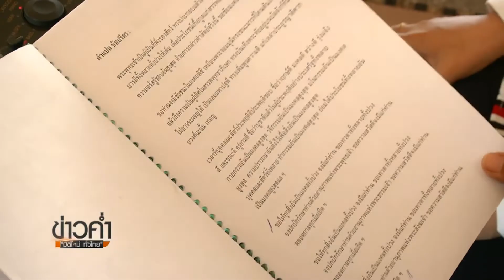ดนตรีมีเรื่องเล่า : บทเพลงธรรมะ พุทธคาถา 12 ตำนาน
ด้วยอยากเป็นส่วนหนึ่งในจุดเริ่มต้นให้ผู้สนใจ ธรรมะ สามารถจดจำคำสอนที่สอดแทรกอยู่ในบทสวดต่างๆ ทำให้เหล่าศิลปินอาสากลุ่มหนึ่งรวมตัวกันทำงานเพลงเฉพาะกิจ นำบทสวดพุทธคาถา 12ตำนาน มาใส่ทำนองเพื่อให้ง่ายต่อการเข้าใจและนำไปสู่การศึกษาธรรมะอย่างลึกซึ้ง